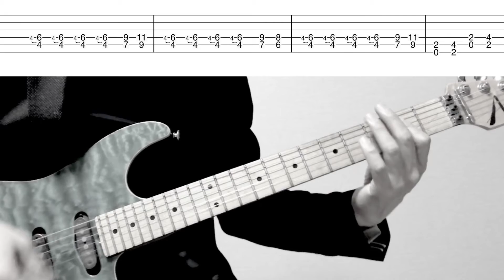Crowd Chant Joe Satriani Guitar Cover TAB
Satriani is often difficult, but this piece is a little easy to play.